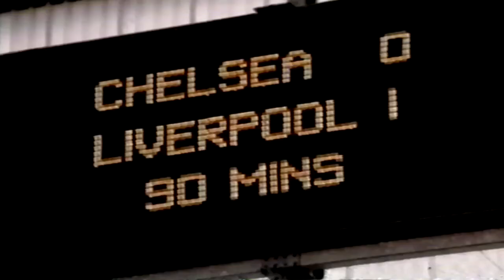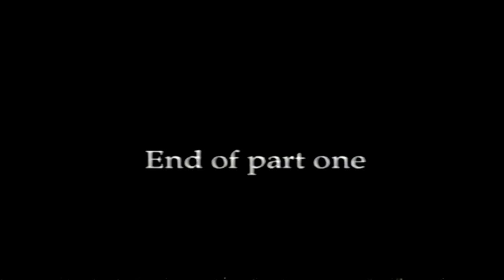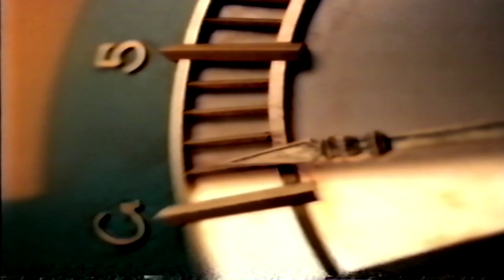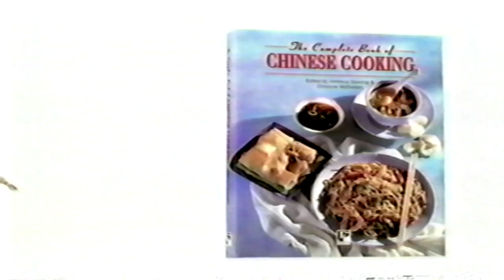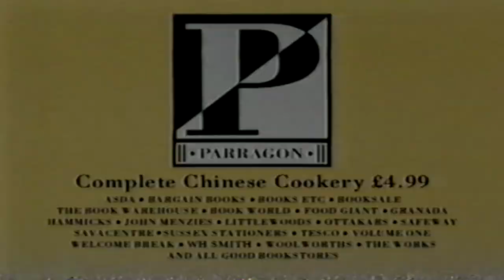itv htv adverts vhs